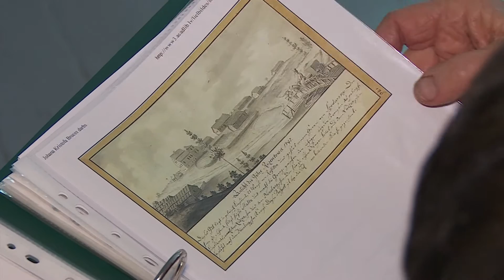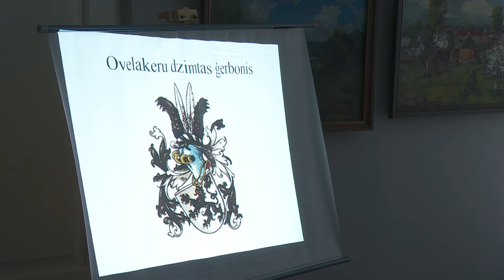Maltas vēstures stunda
Jau otro reizi Maltas vēstures muzejā tika organizēts seminārs, kura laikā vēstures pētnieki vietējiem ļaudīm stāstīja konkrēti par Maltas vēsturi, tās cilvēkiem un vietām. Apmeklētāju pulks nav liels, tomēr tie, kuri atnākuši – pasākumu vērtē atzinīgi.